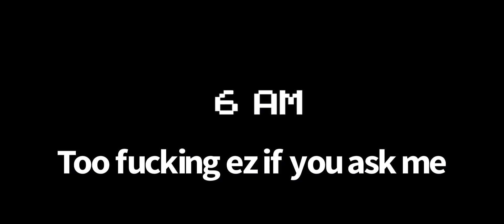xd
I don’t really know why I’m going on a rampage about uploading FNAF videos but yes